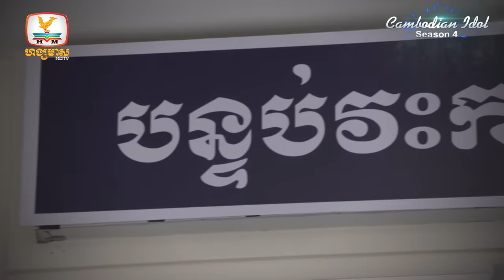ស៊ឹម ច័ន្ទពន្លឺ | Halo | Judge Audition - Cambodian Idol 2022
ស៊ឹម ច័ន្ទពន្លឺ | Halo

កម្មវិធីប្រឡងចម្រៀងលំដាប់ថ្នាក់ពិភពលោក Cambodian Idol រដូវកាលទី 4 រៀងរាល់ថ្ងៃអាទិត្យ ម៉ោង 8:00 យប់ នៅលើកញ្ចក់ទូរទស្សន៍ ហង្សមាស HDTV

នាំមកជូនផ្តាច់មុខដោយ ៖
ស្រាបៀរ គ្រុឌ ! ពេលវេលាល្អ ពេលវេលាជាមួយគ្រុឌ!